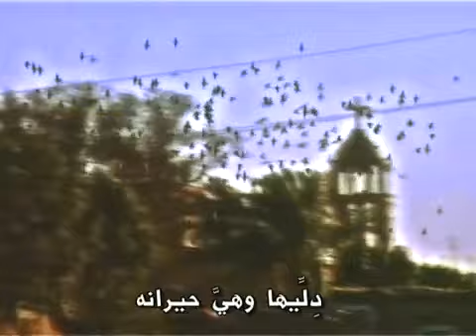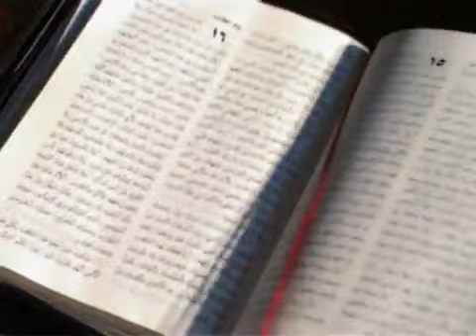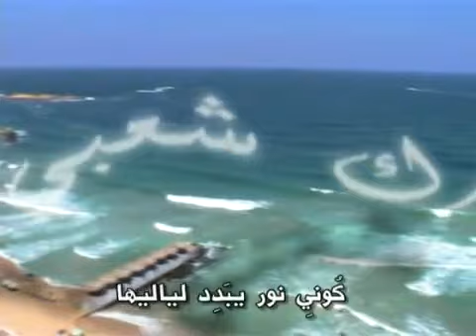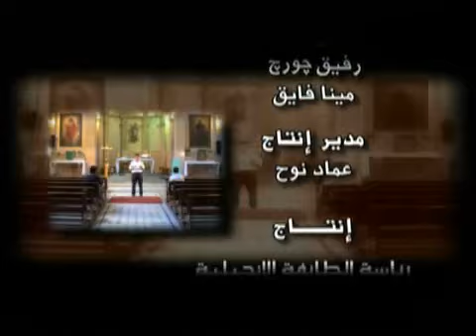يا عيون الرب السهرانة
مصر محتاجة الايام دي عيون الرب تطل عليها ،، و ايده تعمل و تبني فيها
محتاجين زياره خاصة و عمل خاص من الرب ... لمصر